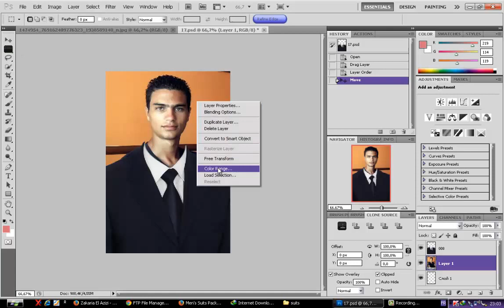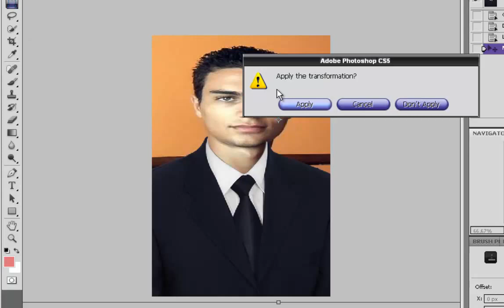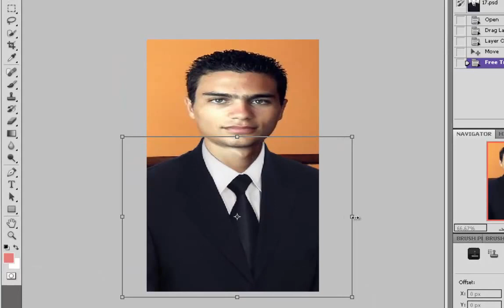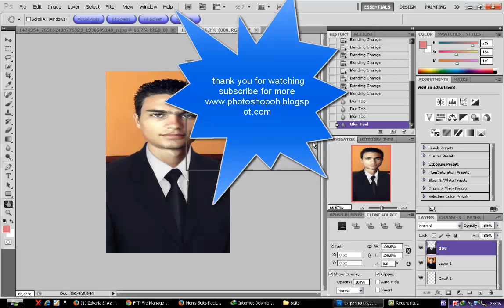[Tutorial] Wear a suit with Photoshop (easy)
Phostoshop cs 5

suits here

Tutorial